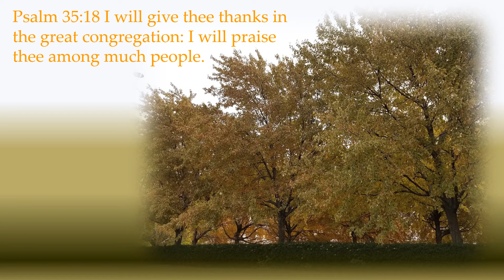Happy Burthday Steven Paul 2019